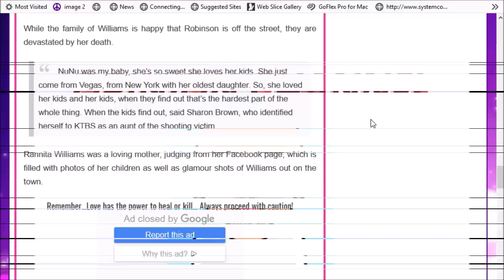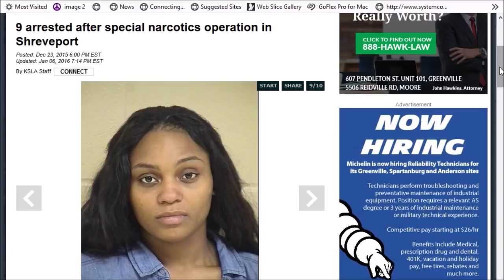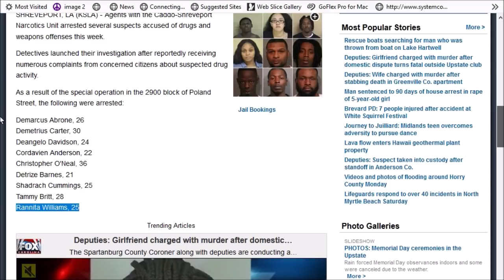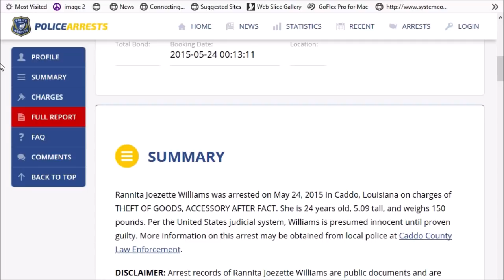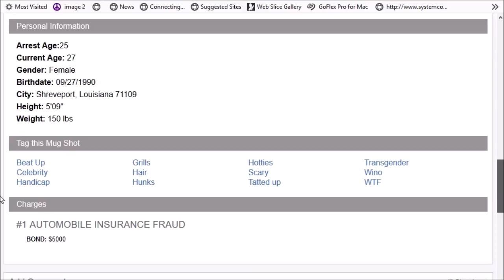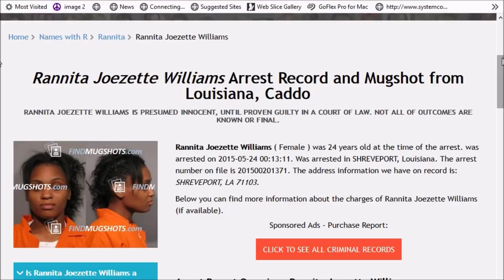THE REAL RANNITA JOEZETTE WILLIAMS: BIRDS OF A FEATHER FLOCK TOGETHER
THE REAL RANNITA JOEZETTE WILLIAMS: BIRDS OF A FEATHER FLOCK TOGETHER rannitawilliams johnathantremainerobinson johnathanrobinson @rannitawilliams @johnathanrobinson @johnathantremainerobinson @facebooklive @rannitanunuwilliams

I KNEW THERE WAS MORE TO THIS STORY THAN MEETS THE EYE. HERE IS THE REAL RANNITA NUNU JOEZETTE WILLIAMS WHO WAS CONNECTED TO THE REAL JOHNATHAN TREMAINE ROBINSON THAT DREADFUL DAY OF THE FACEBOOK LIVE STREAM MURDER WHICH JOHNATHAN TREMAINE ROBINSON WAS INDICTED FOR FIRST DEGREE MURDER AND IS FACING THE DEATH PENALTY IN SHREVEPORT LOUISIANA, CADDO PARRISH..

Agents with the Caddo-Shreveport Narcotics Unit arrested several suspects accused of drugs and weapons offenses this week.

Detectives launched their investigation after reportedly receiving numerous complaints from concerned citizens about suspected drug activity.

The attorney for alleged Facebook Live killer Johnathan Tremaine Robinson appears to be laying the groundwork for an insanity plea.

Johnathan Robinson is accused of fatally shooting the mother of three in her Shreveport home while allegedly forcing her to stream an apology on Facebook Live during a standoff with police. Johnathan Robinson will claim insanity or temporary insanity in the murder of Rannita Williams. I truly believe Rannita Williams started a chain of events which led to her death. Rannita Williams psychologically destroyed and mentally abused Johnathan Robinson to the point he could not control his actions. Johnathan Robinson was driven insane by Rannita Williams which ultimately caused her death when Johnathan Robinson forced her to apologize and ultimately  stream her death on Facebook Live.

Investigation Discovery’s ‘Web of Lies: Murder Goes Live’ is about the story behind Rannita Williams’ slaying in 2018. The young mother of three was shot inside her home with her last moments seemingly being captured on a live stream on Facebook. The show uses dramatic re-enactments in addition to interviews of law enforcement and people who knew the victim to aid the viewers in understanding why such a tragedy took place. So, let’s find out more about this case then, shall we?

How Did Rannita Williams Die?

Rannita Williams was a 27-year-old living in Shreveport, Louisiana. She was a graduate of Green Oaks High School in Shreveport and was a mother to three children –  Damaya, King, and Jada. At the time of the incident, things seemed to be going well for her. A loved one stated that she had been in a new relationship and had been happy with it. People who knew Rannita described her as a smart and humble woman. She had been working two jobs as a hairdresser and an interior designer in order to make ends meet.

On April 12, 2018, Rannita’s promising life was tragically cut short. Sometime that morning, she had been shot dead with a rifle at her home by someone she knew. The bullets hit her in the knee and upper body. The incident was precipitated by an issue with her ex-boyfriend Johnathan Robinson. He had come home and had asked to live stream an apology on Facebook Live in relation to the same problem. The three-minute video captured Rannita apologizing before gunshots were heard multiple times. Then, a shadow holding a rifle was seen, and shots went off before the video feed was cut off.

Who Killed Rannita Williams?

Johnathan Robinson was an ex-boyfriend of Rannita’s. According to a relative, they had dated intermittently for about five years before breaking up about two years before the incident. Johnathan, at the time, had been dating another woman from Houston, Texas. He stated that he took issue with Rannita supposedly making fun of his new girlfriend. On April 12, Johnathan stormed into her house and took her hostage while her brother was able to escape and alert the police.

As Rannita was seen on the live stream apologizing, Johnathan was recorded going in and out of the frame while yelling at and threatening her. The police responded to shots fired, and the first officer arrived at the scene at around 10:53 AM. During the stream, there were a few shots heard off-camera, which was Johnathan shooting at the police that had surrounded the house. Rannita later begged him to stop, but Johnathan shot her multiple times. In a showdown that lasted close to eighty minutes, he fired at the police outside before finally being arrested. During the shootout, a police officer was injured. Sadly, Rannita could not be taken to the hospital until Johnathan’s arrest.

Johnathan had prior run-ins with the law. He had previously faced charges of second-degree murder, armed robbery, domestic abuse, battery, and assaulting a police officer, among other things. A family member also stated that Johnathan had behaved violently with Rannita before.